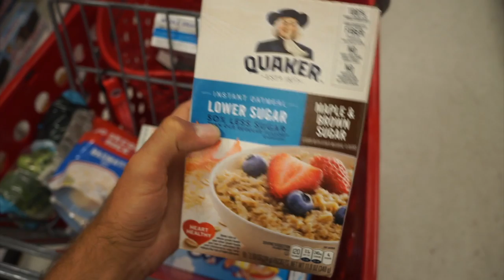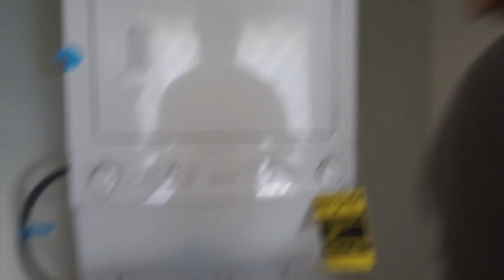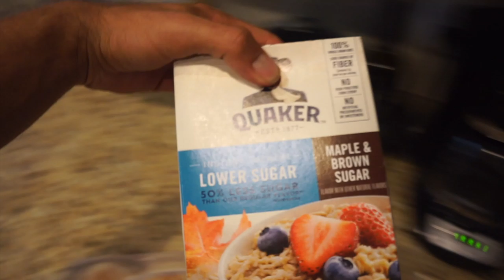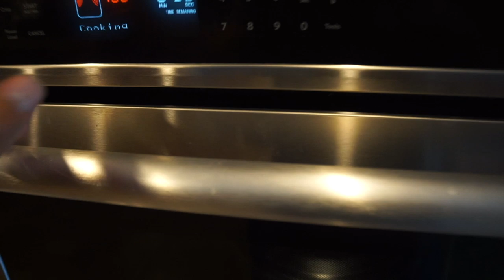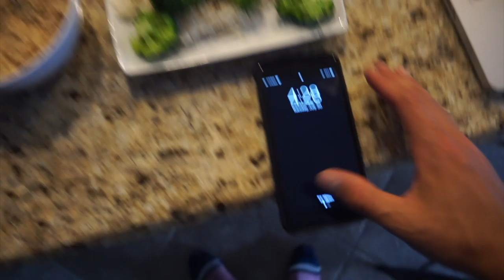A Day in the Life | Showing My Girlfriend My New House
In this video my girlfriend and I, drive from LA to AZ to check up on my rental property and move in the first years tenants. We do the finish touches on the house including the installation of some appliances and then end the day with a shoulder and back workout at a new gym. I should be filming a Full Day of Eating video later this week as well!

O N L I N E C O A C H I N G: